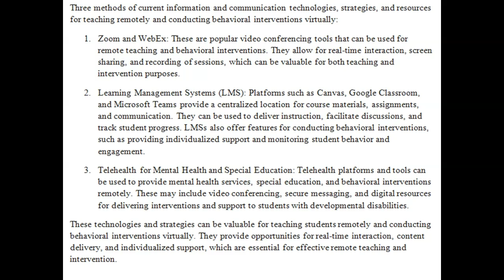Provide at least three methods of current information and communication technologies, strategies, an